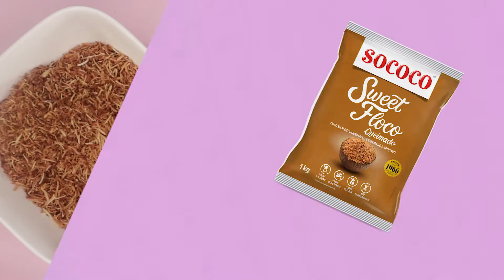Torta de Coco Queimado com Limão Siciliano | Receitas SOCOCO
Sobremesa que combina sabor doce com azedinho é irresistível.  E quando ela ganha o toque muitas possibilidades do coco queimado e da água de coco Sococo, é impossível comer SÓ um pedacinho.

INGREDIENTES
  Base
- 2 claras
- 2 pacotes de coco queimado Sococo (200 g)
- 2 colheres (sopa) de açúcar
- 2 colheres (sopa) de água de coco Sococo (30 ml)
  Recheio
- 2 latas de leite condensado
- 1 creme de leite
- Suco de 4 limões sicilianos
  Marshmallow
- 2 claras
- 1/2 xícara de açúcar
- Raspas de 2 limões sicilianos
- 100 g de coco queimado Sococo